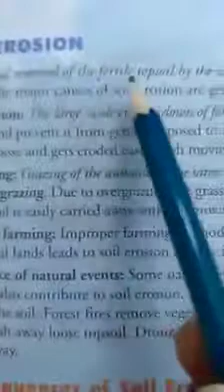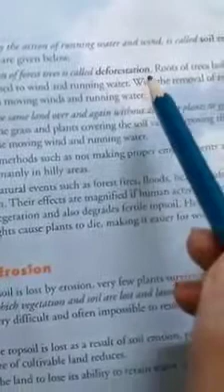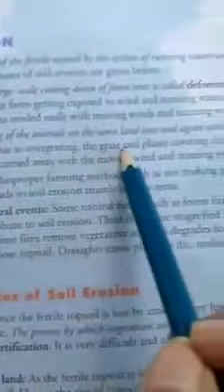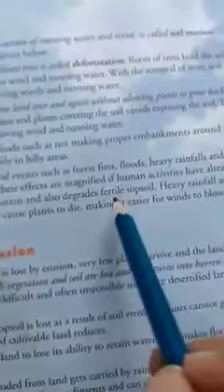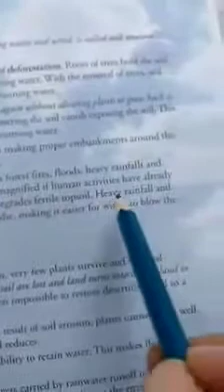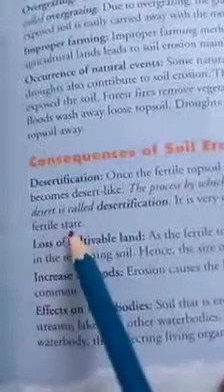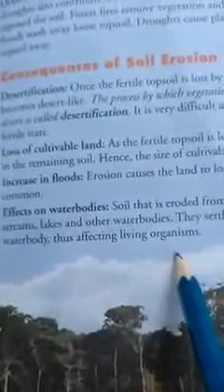Class 7 science ch8 (part 10)